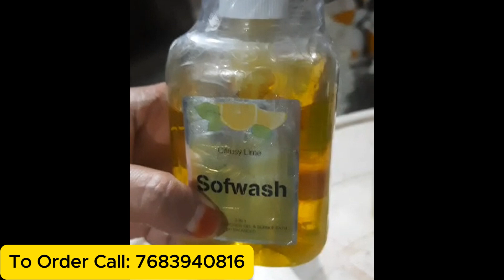Handwash Use Karna Band Kardoge Iss Video ko Dekhne ke baad! 2024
Tools I use to Make my Videos⚙️

🎙️Maono Mic
📱Samsung A12

Books recommended to read to get Rich Faster💰

📙Power of Subconscious Mind
📘The Secrets of Millionaire Mind
📕100 M Offers